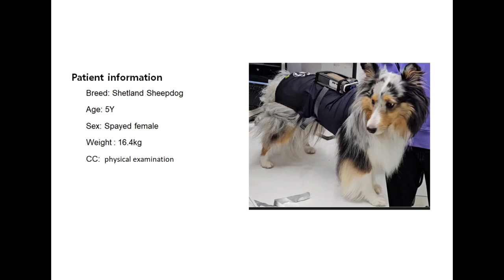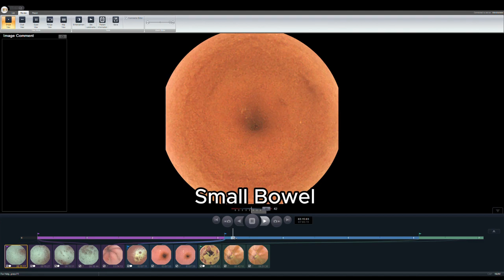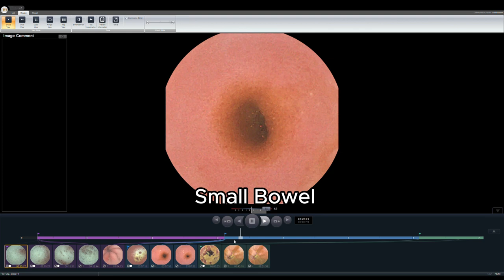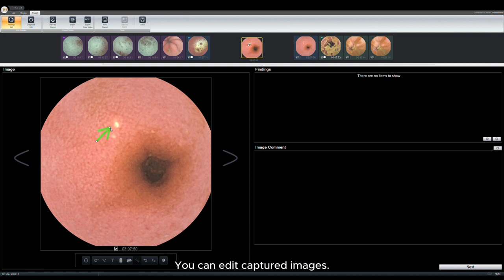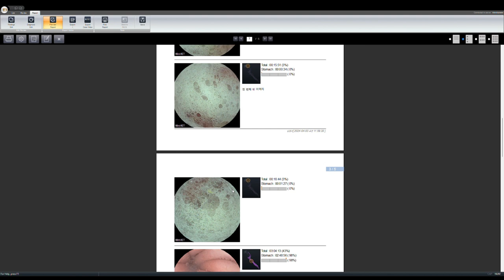Shetland Sheepdog Capsule Endoscopy checkup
No anesthesia
No surgery
Capsule Endoscopy